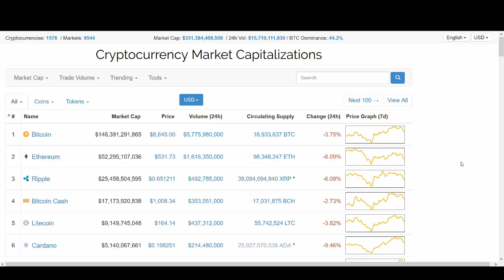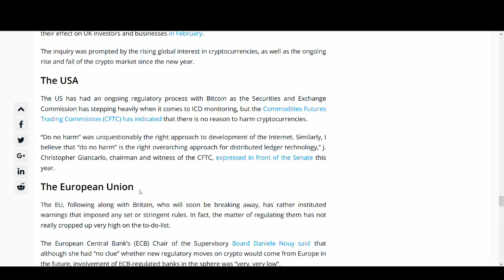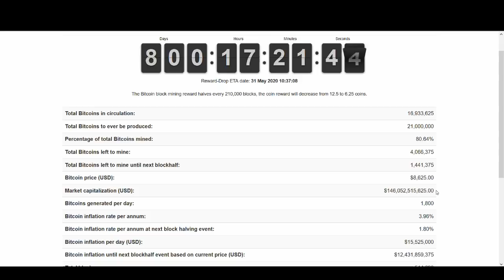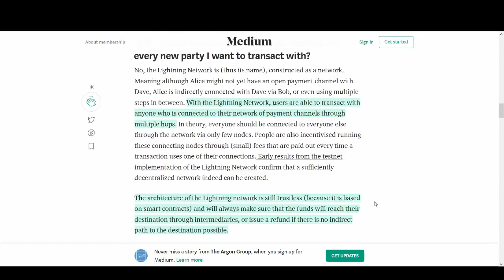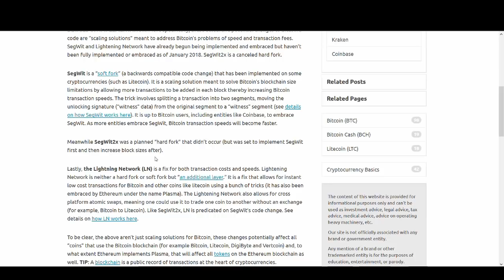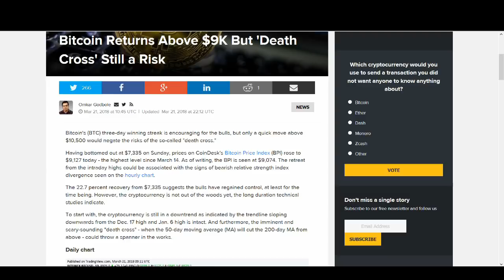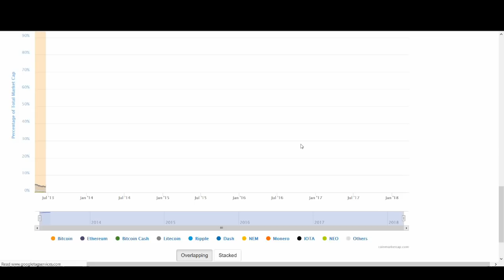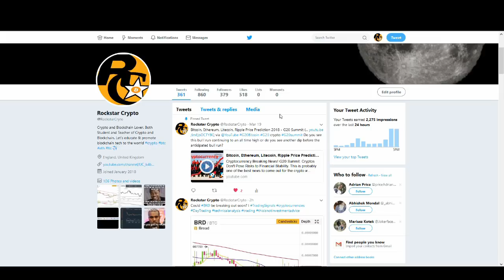Bitcoin Price Prediction 2018 - Death Cross, MT Gox, BTC Halving, G20 Summit, TA, Lightning Network?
Bitcoin price shot up massively to over $9k after the postive news came out from G20 Summit. However, the bull run could not gain volume as FUD from Japan about Binance dropped the price again. Will Bitcoin, the biggest cryptocurrency which has a massive effect on all altcoins, go back to the all time high's or could it drop back down to around $6k? Or will go the the moon? lambo 😂😂😂

In todays video, we look at current breaking news and technical analysis for Bitcoin. Some of the breaking news of Bitcoin discussed here are Death Cross, MT Gox, Reward Halving, G20 Summit, Lightning Network and Japan's Binance FUD. And finally we look at Bitcoin Prediction analysis for 2018.

Summary

    Death Cross
If there is not enough volume and price increase soon, death cross could have a massive effect

    MT Gox
MT Gox has had an effect. Some people questions whether it directly affected the BTC crash or not, but I think it has at least had an indirect effect

    BTC Halving
Will increase scarcity which could drive prices up

    Lightning Network
You would think this would have the biggest effect as this actually improves the technology and could potentially help solve some current world issue. But people seem to care more about speculation unforetunately

For price prdeiction, watch the video to find out :)

What are your thoughts on my Price Prediction for Bitcoin in 2018?

My preferred exchange for altcoins is BINANCE. There are many exchanges that get hacked and do not have high trading volume, so please do your own research before transferring your money to the exchange.

Regards,
Rocko